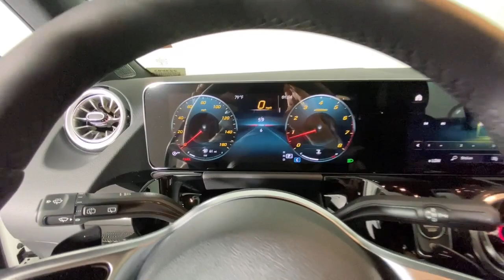2022 Mercedes-Benz GLA New and preowned Mercedes-Benz, Atlanta, Buckhead, certified preowned 223693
Polar White New 2022 Mercedes-Benz GLA available in Atlanta, Georgia at Mercedes of Buckhead.
2022 Mercedes-Benz GLA GLA 250 - Stock#: 223693 - VIN#: W1N4N4GB9NJ413630

Recent Arrival! Mercedes-Benz of Buckhead is pleased to offer you this impressive 2022 Mercedes-Benz GLA, generously equipped and finished in beautiful Polar White,with . Advertised price excludes all official government fees and taxes, dealer fees and customer-selected options. Please inquire about our Star Elite and Loyalty Rewards Programs. You may also be eligible for additional incentives, so please contact your Mercedes-Benz of Buckhead Sales Professional for more information.br2022 Mercedes-Benz GLA GLA 250 Polar Whitebrbrbr24/34 City/Highway MPGbrbrAs a family-owned enterprise, Mercedes-Benz of Buckhead prides itself in offering you exceptional customer service.Our Mercedes-Benz Certified sales staff's goal is to treat you to the most enjoyable, efficient and transparent purchase experience, enhanced by our convenient Buckhead location and extensive selection of weather-protected, new and pre-owned Every new Mercedes-Benz comes with the peace of mind associated with 24/7 Roadside Assistance throughout its warranty period, the industry's highest consumer confidence ratings, and the quality, comfort, and safety you expect from the world's first car manufacturer.
Axle Ratio: TBD,Wheels: 18 Twin 5-Spoke,Front Power Comfort Seats,MB-Tex Upholstery,Radio: Mercedes-Benz User Experience (MBUX),4-Wheel Disc Brakes,6 Speakers,Air Conditioning,Electronic Stability Control,Front Bucket Seats,Front Center Armrest,Spoiler,Tachometer,ABS brakes,AM/FM radio,Alloy wheels,Automatic temperature control,Brake assist,Bumpers: body-color,Delay-off headlights,Driver door bin,Driver vanity mirror,Dual front impact airbags,Dual front side impact airbags,Four wheel independent suspension,Front anti-roll bar,Front dual zone A/C,Front fog lights,Front reading lights,Fully automatic headlights,Heated door mirrors,Illuminated entry,Knee airbag,Low tire pressure warning,Memory seat,Occupant sensing airbag,Outside temperature display,Overhead airbag,Overhead console,Panic alarm,Passenger door bin,Passenger vanity mirror,Power door mirrors,Power driver seat,Power passenger seat,Power steering,Power windows,Radio data system,Rain sensing wipers,Rear anti-roll bar,Rear fog lights,Rear reading lights,Rear seat center armrest,Rear window defroster,Rear window wiper,Remote keyless entry,Roof rack: rails only,Security system,Speed control,Speed-sensing steering,Split folding rear seat,Steering wheel mounted audio controls,Telescoping steering wheel,Tilt steering wheel,Traction control,Trip computer,Turn signal indicator mirrors,Variably intermittent wipers,Child-Seat-Sensing Airbag,Primary LCD size: 7.0,Exterior Parking Camera Rear,Auto High-beam Headlights,Emergency communication system: eCall Emergency System and Active Emergency Stop Assist,Apple CarPlay/Android Auto